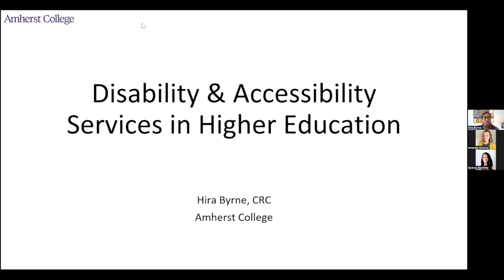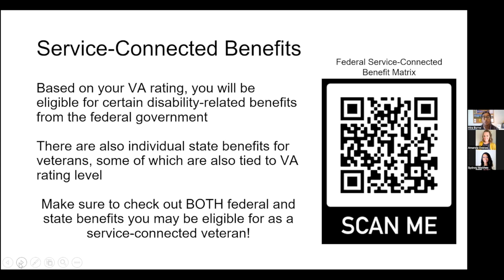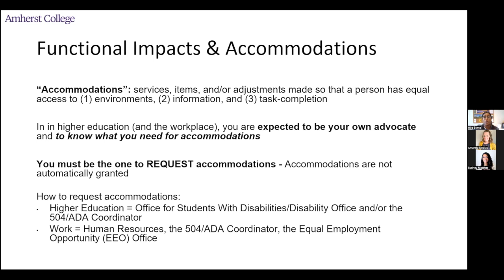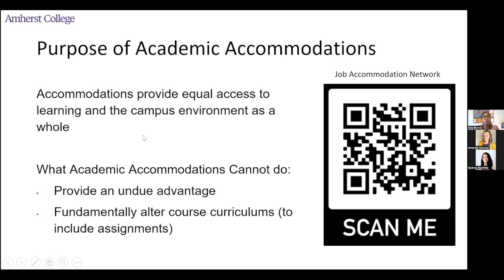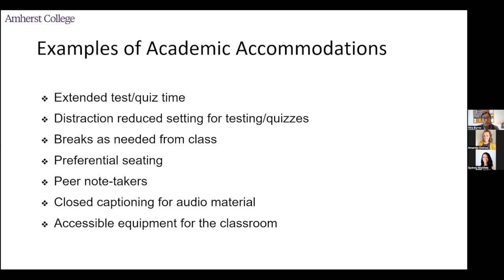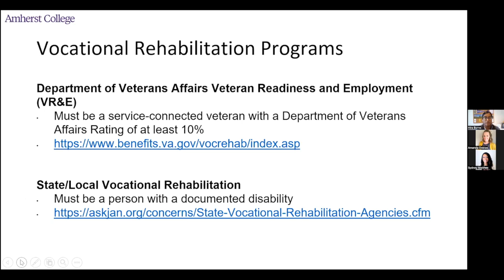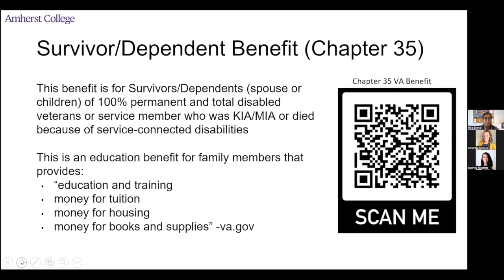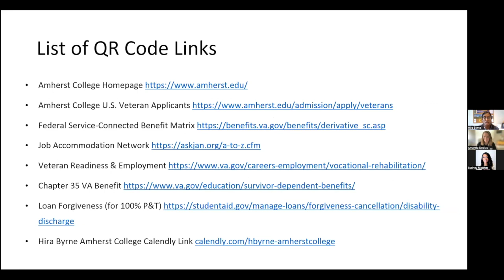Disability & Accessibility Services in Higher Ed Webinar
Our admissions colleague, Hira Byrne from Amherst College, joined us for an empowering discussion about disability & accessibility services/resources available to veterans in higher education. We took a deep dive into resources from the VA, common entitlements, vocational rehab, VR&E, how to translate your VA rating into academic supports and disability related programs/benefits & much more!